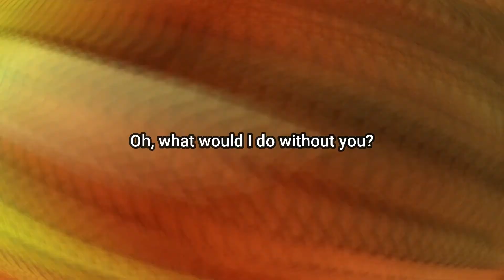What Would I Do Without You - Ginny and Harry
Credit to artists i found on Printrest
'Ginny was Harry's greatest source of comfort.'